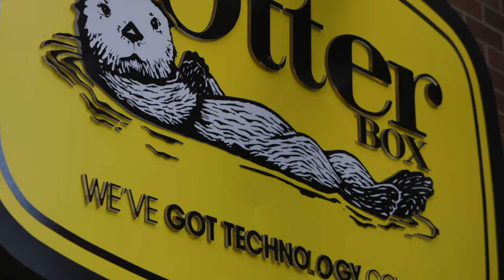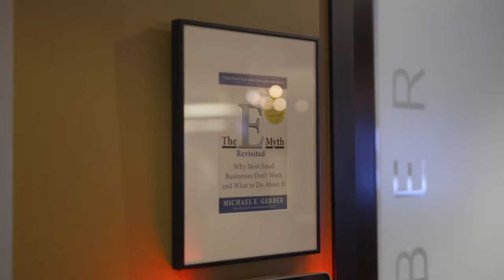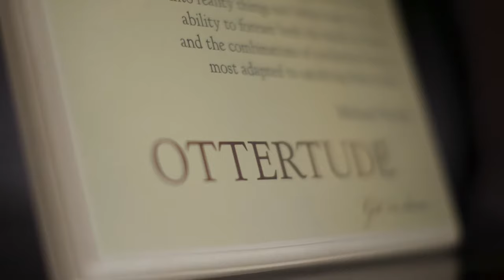EMyth Client Stories—Curt Richardson, owner of Otterbox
Listen to Curt Richardson tell the story of how he grew Otterbox by 628% through working with his EMyth Business Coach, Donna Uzelac.